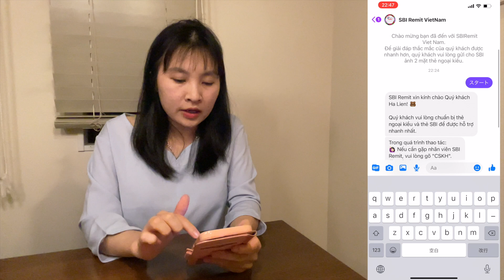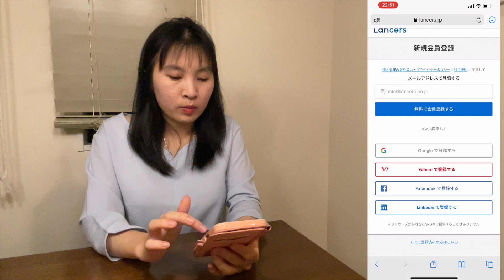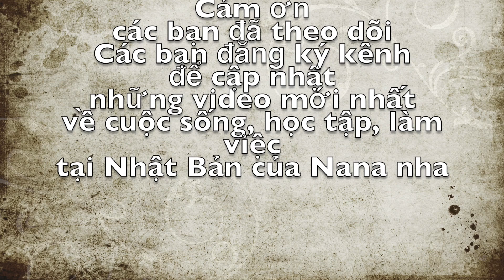#42 Những cách tăng thu nhập hợp pháp ở Nhật, thực tập sinh cũng làm được (đã xác nhận với nyukan)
Chào cả nhà, mình xin chia sẻ những cách tăng thu nhập khi đang ở Nhật dành cho các bạn visa lao động kỹ sư, visa thực tập sinh, tokutei ginou, du học sinh nha
Mọi người xem clip nếu thấy hay like và chia sẻ video giúp mình nha
Cách đăng ký tài khoản mercari

🍀Facebook: Nana Discovery cuộc sống Nhật Việt 日本とベトナムの生活